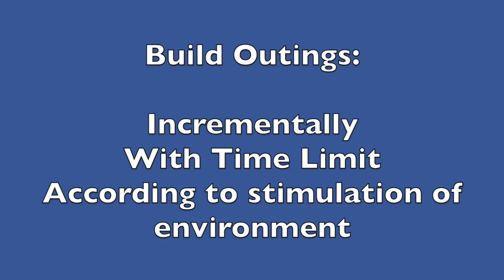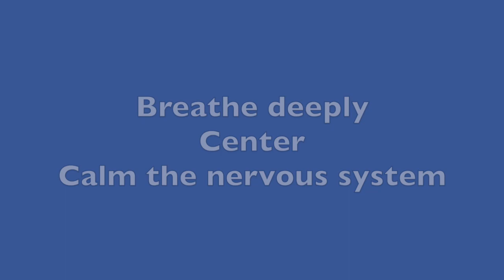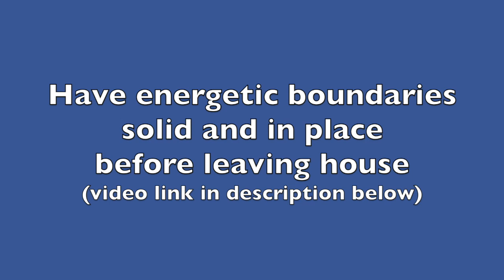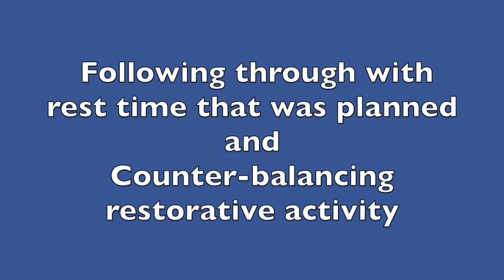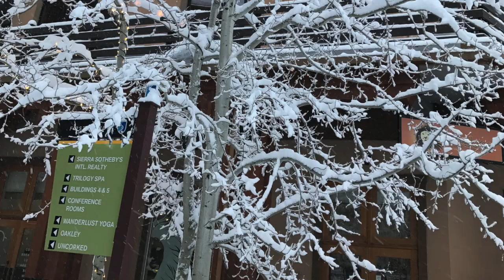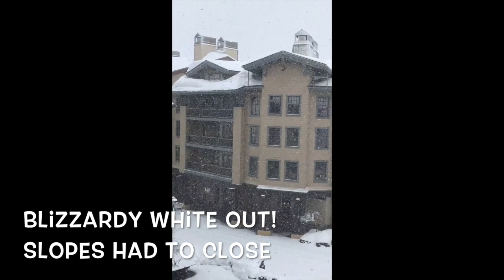Training the Nervous System to Get Out & About in CFS Recovery